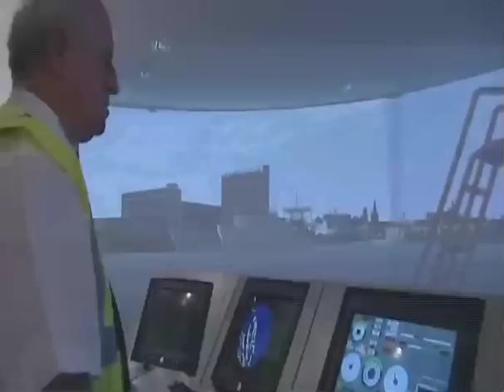Maritime Careers 1.1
In this episode Careers TV highlights companies within Maritime industries and gives insightful information and advice about how to get in and work within this arena.

Produced & Directed by Neil George & Craig Lees, 2008